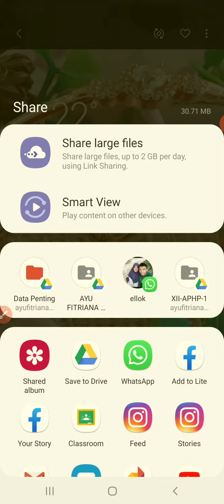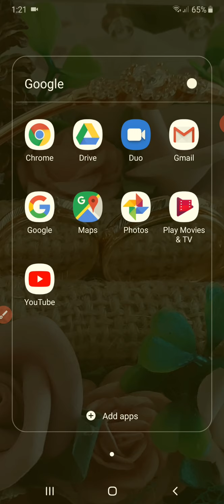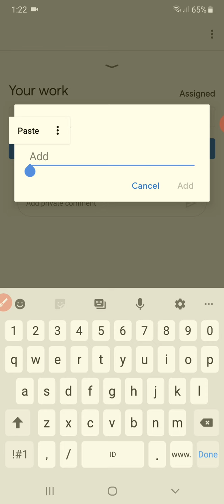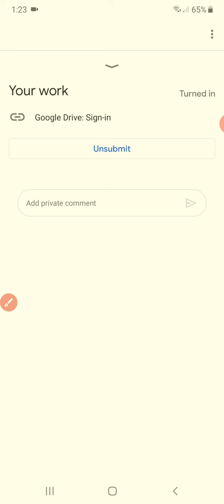Cara Upload File ke Google Drive dan Mengirimkan Tugas dalam Bentuk Link di Google Classroom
Cara Upload File ke Google Drive dan Mengirimkan Tugas dalam Bentuk Link di Google Classroom, untuk link Classroom bisa di lihat disini